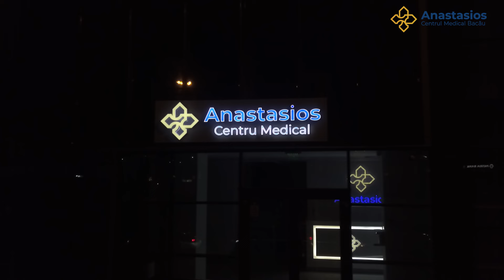Centrul Medical Anastasios din Bacau | Prezentare video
Cea mai nouă clinică medicală din Bacău, Centrul Medical Anastasios, își deschide porțile.

Misiunea noastră este să ajutăm fiecare pacient care ne trece pragul să obțină starea de sănătate dorită printr-un diagnostic corect și un tratament țintit și eficient.

Specialitățile oferite:

✔️ Proctologie
✔️ Flebologie
✔️ Gastroenterologie
✔️ Obstetrică-Ginecologie
✔️ Dermatovenerologie
✔️ Urologie
✔️ Anestezie și Terapie Intensivă
✔️ Chirurgie generală

Pentru programări, vă rugăm apelați numărul de telefon sau accesați site-ul nostru anastasios.ro, selectați locația clinicii, și apoi urmăriți pașii apăsând butonul Programează-te.

Suntem o echipă de medici cu experiență și rezultate, folosim echipamente și tehnici medicale de ultimă generație și suntem ajutați de către un personal medical auxiliar bine instruit.